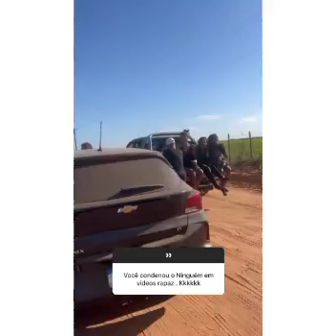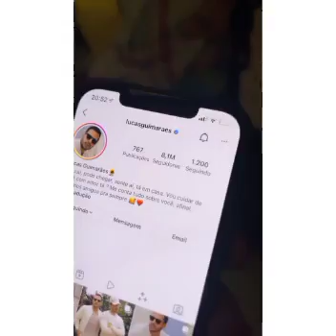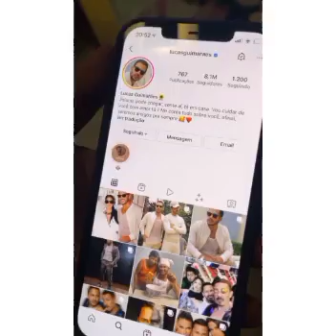LUCAS GUIMARAES SUA ESTADIA EM GOIÂNIA FOI PARA FOTOS EM PRIMEIRA MÃO DO SEU TANQUINHO